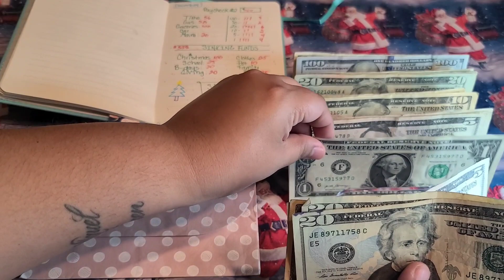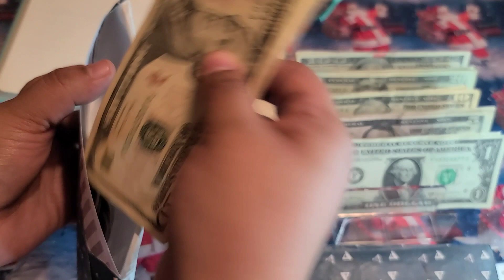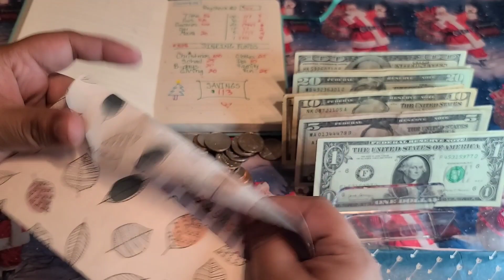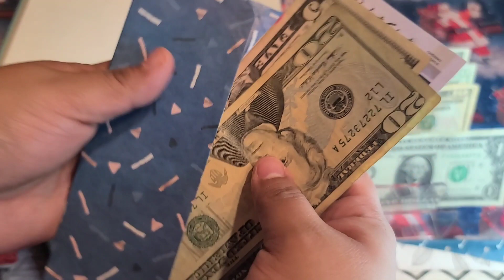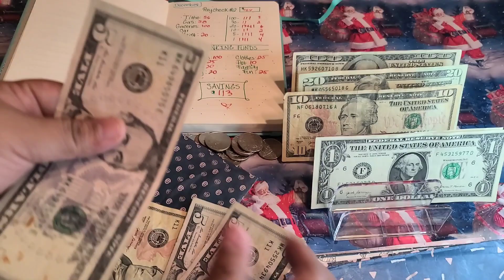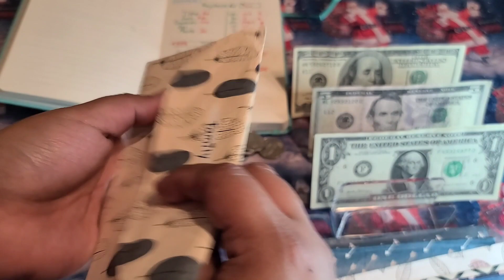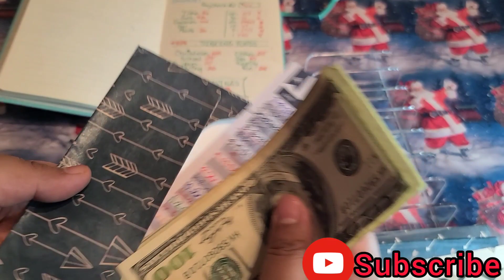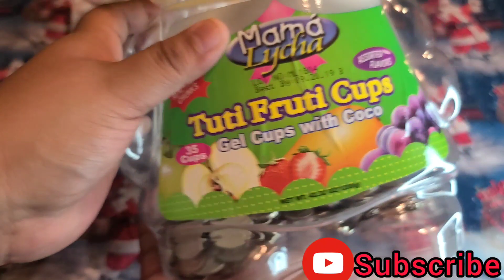Paycheck #2 Of December 2021| Part time job | Low Income| A Little Goes A Long Way.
Thank You as always for your support! I hope you guys have a safe happy holidays !!!

Link For The Divider

***I AM NOT AN EXPERT IN FINANCES I ONLY SHARE WHAT I DO WITH MY INCOME***